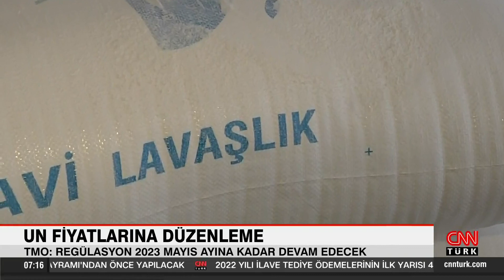Et ve ekmek fiyatlarına düzenleme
Toprak Mahsulleri Ofisi Genel Müdürü Ahmet Güldal, ekmek ve et fiyatlarındaki artışı frenleyebilmek için yapılan un ve yem regülasyonunun yani un ve yem fiyatları için yapılan düzenlemenin Mayıs 2023'e kadar devam edeceğini söyledi.

2021 yılında un sanayicilerine piyasa fiyatlarının altında ekmeklik buğday satışı yapıldı. Ve bu sayede ekmek fiyatlarındaki artış frenlenmeye çalışıldı. Bu uygulamanın yeni hasat döneminde bitmesi planlanmıştı ancak enflasyon etkisini bertaraf etmek ve ekmek fiyatlarına yansımasını azaltmak için devam etmesine karar verildi.

"411 UN İŞLETMESİYLE ANLAŞMA OLDU"

TBMM kit komisyonuna bilgi veren Toprak Mahsulleri Ofisi Genel Müdürü Ahmet Güldal, yeni bir çalışma başlattıklarını ve ekmek fiyatlarının yükselmesini önlemek için yapılan un regülasyonunun yani un fiyatlarındaki dengesizliği gidermek için yapılan düzenlemenin 2023 mayıs ayına kadar devam edeceğini açıkladı. Bu amaçla 411 un işletmesiyle taahhütlerini alarak anlaşma yapıldığı bilgisini verdi. 2022 alım fiyatlarının açıklandığını da hatırlatan Güldal, ekmeklik ve makarnalık buğdayda 1000 TL, arpada da 500 TL hububat alım primlerinin, Ekim ayında yani hasat döneminin bitimiyle birlikte ödeneceğini açıkladı.

"YEM FİYATLARI İÇİN ÇALIŞMA YÜRÜTÜYORUZ"

Güldal, kanatlı, küçükbaş ve büyükbaş hayvancılığın maliyetlerini azaltmak ve yem fiyatlarını dizginleyebilmek için de "yem regülasyonunu" yürüttüklerini açıkladı. Ukrayna-Rusya probleminin çözülmesi veya tahıl koridorunun sağlıklı işlemesinin, hem ihtiyacı olan ülkelerin arz güvenliğine katkı sağlayacağını hem de dünya tarımsal emtia fiyatlarının daha dengeli seyretmesine katkı sağlayacağını söyledi.